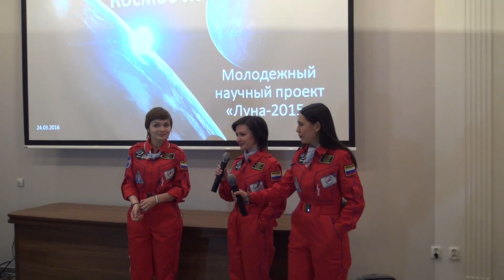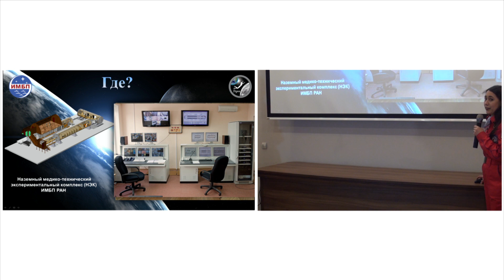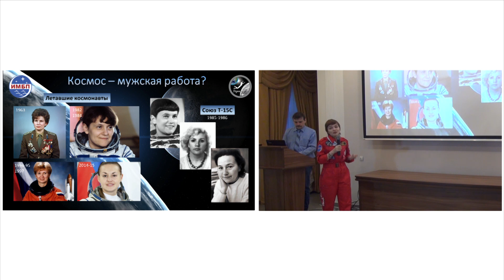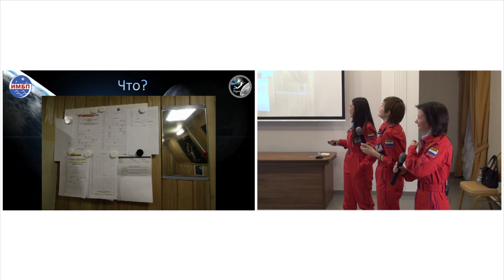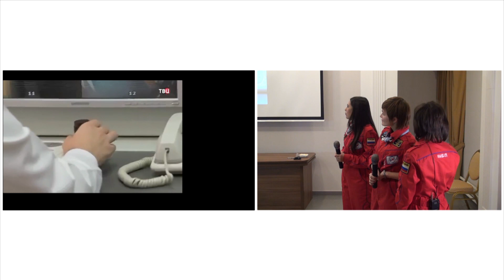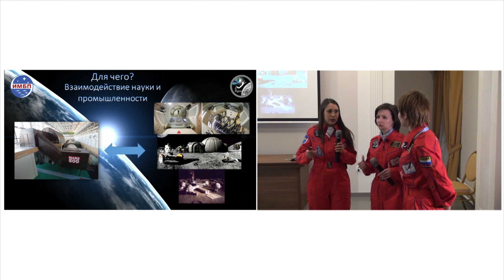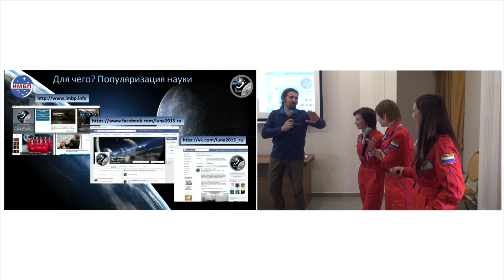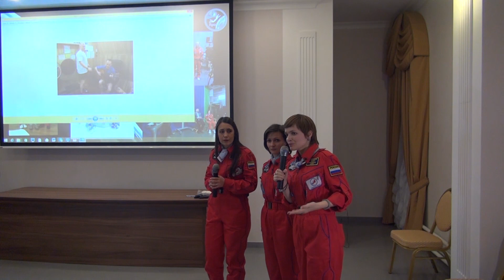Российский проект "Луна-2015" глазами его участниц | Е. Лучицкая, Т. Шигуева, А. Куссмауль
Лекция: Российский проект "Луна-2015" глазами его участниц | Лектор: Елена Лучицкая, Татьяна Шигуева, Анна Куссмауль | Организатор: Федерация космонавтики России